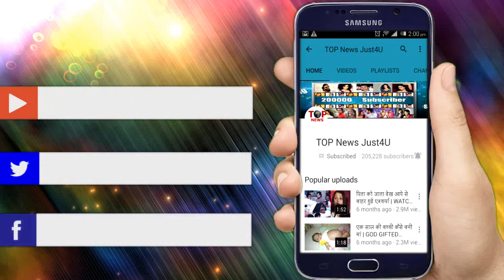YEH UN DINO KI BAAT HAI | 9 APRIL | समीर पड़ा बूरी संगत में, कर रहा है शहर में गुंड़ागर्दी